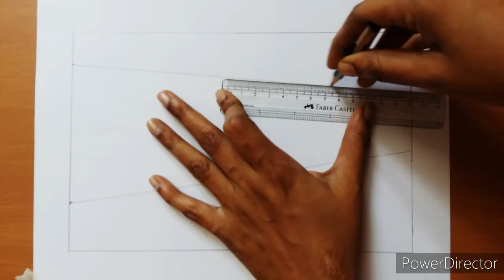How to draw Row houses perfectly 🏠🏠🏡🏡step by step tutorial for beginners and kids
HI...
This video shows Easy Row house drawing (with Measurements) for beginners and kids🏠🏠🏡🏡

Do try and send your drawings @

Materials used
A4 sheet
Masking tape
DOMS oil pastels
Black sketch
Correction pen(for white marking in road)

THANKYOU